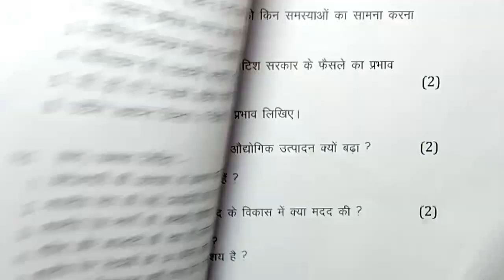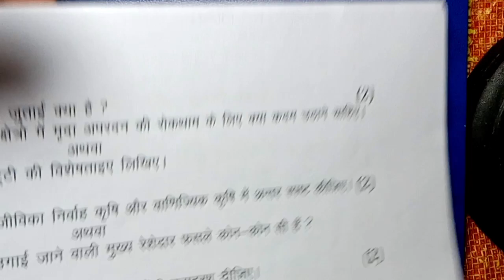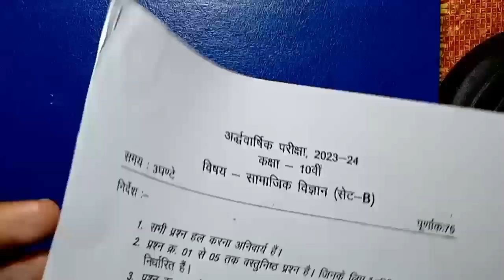class 10th social science ardhvaarshik pariksha / Class 10th social science ardhvaarshik paper 2023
class 10th samajik vigyan ardhvarshik paper 2023 mp board / अर्धवार्षिक परीक्षा 2023 सामाजिक विज्ञान पेपर दसवीं/ सेट B

class 10th social science half yearly exam paper 2023 / mp board ardhvarshik exam 2023 class 10th maths paper

11 दिसंबर का सामाजिक विज्ञान का अर्धावर्षिक पेपर कक्षा 10वी का एमपी बोर्ड
11 दिसंबर का सामाजिक विज्ञान पेपर संस्कृत का
11 december ka social science ka paper MP board
kaksha 10 ka samajik vigyan ka 11 december ka real paper

class 10 social science ardhvarshik paper 2024

class 10 social science ardhvaarshik paper 2024

class 10th samajik vigyan ardhvaarshik paper 2023

class 10th social science ardhvaarshik paper 2023 mp board

aaj ka social science ka paper kaksha
dasvi

class 10th social science ardhvaarshik paper 2023 mp board / कक्षा 10वी सामाजिक विज्ञान अर्द्धवार्षिक परीक्षा पेपर 2023

class 10th samajik vigyan ardhvaarshik paper 2023 mp board / कक्षा 10वी सामाजिक विज्ञान अर्द्धवार्षिक परीक्षा पेपर 2023

samajik vigyan half yearly exam paper class 10th 2023 set b

class 10samajik vigyan half yearly exam paper 2023 mp board

class 10 social science half yearly exam paper 2023  most important question

annual exam 2023 class 10 social science

आज मैने वार्षिक परीक्षा 2023 24 से कक्षा 10वी विषय सामाजिक विज्ञान का अर्धवार्षिक पेपर को समझाया है या फिर ardhvarshik paper class 10th social science या ardhvarshik paper kaksha navin या फिर class 10th half yearly exam paper 2023 social science इसके अलावा ardhvaarshik paper 2023 10th ka या mp board half yearly exam pariksha या फिर kaksha navi vishay samajik vigyan half yearly exam pariksha का पेपर बताया है आशा है की अर्द्धवार्षिक परीक्षा कक्षा 10वी सामाजिक विज्ञान का पेपर पसंद आ गया होगा

(4) kaksha dasvi ka samajik vigyan ardhvaarshik pariksha

(5) kaksha dasvi ardhvarshik paper

(6) kaksha dasvi vishay samajik vigyan ardhvarshik pariksha 2023

(7) kaksha 10 social science half yearly exam pariksha 2023

(8) kaksha 10 social science half yearly exam paper

(12) class 10th half yearly exam pariksha social science paper 2023

class 10th social science half yearly exam paper 2023 mp board / अर्द्धवार्षिक परीक्षा 2023 सामाजिक विज्ञान पेपर 10वीं /

class 10th samajik vigyan ardhvarshik paper 2023 mp board / अर्धवार्षिक परीक्षा 2023 सामाजिक विज्ञान पेपर / half yearly

class 10th social science ardhvaarshik paper 2023 mp board / अर्धवार्षिक परीक्षा 2023 सामाजिक विज्ञान